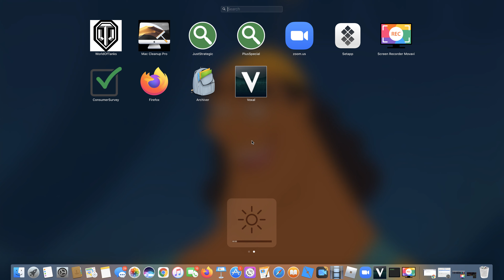ouch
At least it wasn't a gamer girl. Ill sing for you in a raspy voice ofc.